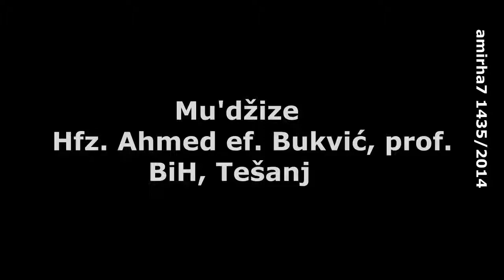Mu'dzize/hfz. Ahmed ef. Bukvic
Predavanje o mu'dziazama, hfz. Ahmed u Hamzibegovoj dzamiji prije samog obnavljanja unutar dzamije. Iz arhive.
amir halilovic, BiH-Tesanj, 1435/2014.